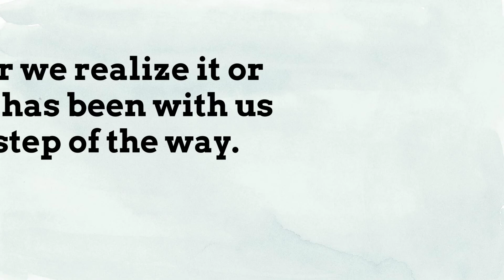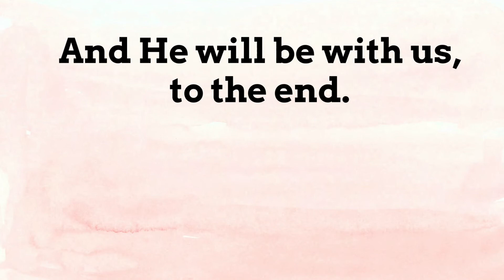Exodus 14:31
Today we learn about having faith in God. It can be difficult to keep our faith, especially when we face difficult days and God seems distant, but if we stop to think about our lives, we can see how God has been with us every step of the way, and we can trust that He will always be with us.